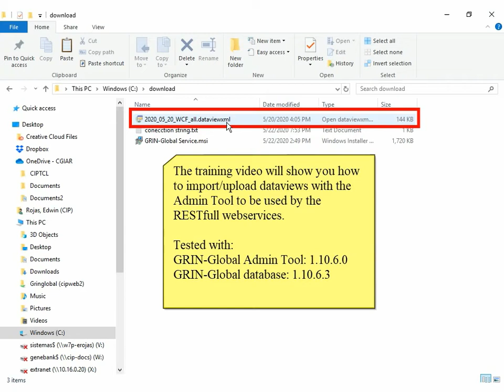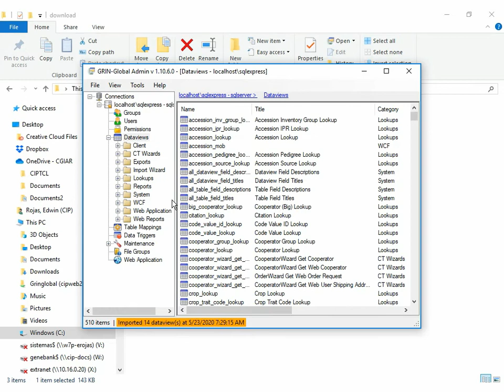Mobile App (en, 2/7) - Import dataviews for RESTful webservices.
The training video will show you how to import/upload dataviews with the Admin Tool to be used by the RESTful webservices.

Tested with:
GRIN-Global Admin Tool: 1.10.6.0
GRIN-Global database: 1.10.6.3